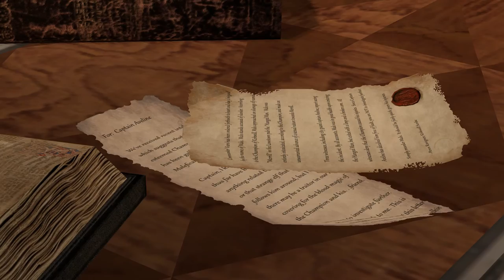Dragon Age 2 [Female] (54) Act 2 Prologue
Dragon Age II (2011)
Marian Hawke
Mage
Humorous/Charming & Helpful/Diplomatic (60%/40%)

Mods Used:
"Dragon Age 2 Ultimate HD" by Aegrus
"DA2 Files Copier" by ivolga
"Hairs For FemHawke - KS Hairs Volume 1" by anshela
"Female Hawke movement animation tweak" by revan1988
"Dalls_Mages_Start_Armor" by Dall
"Amell Ancestral Arms" by Ellise
"Anthracite Robe" by FokSiGen
"Vow of Pride Armour" by FokSiGen
"New Start Armor for Aveline" by joyous1ariella
"The Mage Champion's Armor" by eceece
"Orlesian Noble Hunting Armors" by Aremeta
"Ashara Party dress for MotA" by SydneyB
"HR Fenris Armor" by Ellise
"Varric - The Little Things" by Preus
"Carver Outfit Texture Replacements" by ivolga
"Rak_LaceyUnderalls" by Rak72
"Awakening Anders Armor Recolor" by emilythesmelly
"Blue Eyed Bethany" by Raverous
"Handsome Carver" (Act 1) by Hadezown
"Older Carver" (Acts 2-3) by legitimatebusiness
"Isabela's Chemise" (Act 1) by JewishZevran
"Isabela Pants & Shorts" (Acts 2-3) by Helios33
"iveys aging aveline" by ivey
"Anders - 50 Shades of Mage (Raggedy Anders)" by ElViCi
"Unique Face Textures for Companions (for Leandra, Fenris, Merrill, Isabela, Sebastian, Varric, Tallis & Cassandra)" by Ellise
"Faces of Kirkwall - Elthina" by whatorthat
"DAO's Armored Ogre" by Xiorai
"Black Hair Is Black 2" by MidnightVoyager
"Bidelles Cosmetics 2" by Bidelle
"Chargen Revamp" by trufflesduval
LOTC's "DA2 Eyelash fix", "Skins for DA2 V2", "Default Eye Texture for DA2" & "Hair Tints for DA2" by lastofthecouslands
"Metal Ink Tattoos" by Khylian
"Nathaniel Eye Fix" by ELE08
"Natural Hair" & "Natural Skin" by Veridical
Pineappletree's "Vibrant Colors for DA2", "Vibrant Eyes for DA2" & "Vibrant Hair for DA2" by Pineappletree
"Sustained Effects GONE" by MagnusB
"DA2 Darkspawn Retextured" by beeto
"Alistair Ever After" by ElViCi
"Dragon Age 2 NPC morphs V1-7-01 (used some)" by Estelar
"NPC Overhaul (used some)" by maymay1588
"Selected NPCs Revamped DA2 (used some)" by Ali Bengali
"Leliana by Fialka - DA2 (face morph)" by Fialka
"Meredith (changing face morphs between acts)" by Wendera
"Hawke Family Appearance Options", "NPC Face Distraction Removals" & "NPC Gear Immersion Tweaks" by varicsretelling
"iveys teagan", "iveys gamlen & charade", "iveys arianni & nyssa", "iveys orana" & "iveys lia" by ivey
"Nicol's Varania Morph" by Nicol Christopher
"Alain Delilah Olivia Petrice Seamus (ADOPS) Headmorphs" by ivolga (Delilah not used)
"DA2 NPC Hands" by lastofthecouslands (not used for Isabela)
"Male Very Hairy v1_6" by MysticBinary82
"Flemeth's Inquisition Robes", "Merrill's Inquisition Robes", "Orsino's Inquisition Robes" & "Meredith's Inquisition Armour" by MaryseDynasty
"Nightingale Updated (armor only" by untamedfuture
"Ishs Warden Nathaniel" by ishmaeltheforsaken
"NPCs change clothes between acts" by ivolga
"Grey Wardens in Dragon Age 2" by Shadowhawk27
"Chantry Floor Onyx" & "Hawke HardWood Floors" by IamSmoky
"Fenris' Spring Cleaning" by magpiedragon
"No More Sustained Effects" by bignickm27
"Silver Hawke's Keys (for Legacy DLC)" by yifalchunbee

All mods can be found at Nexus Mods' Dragon Age II